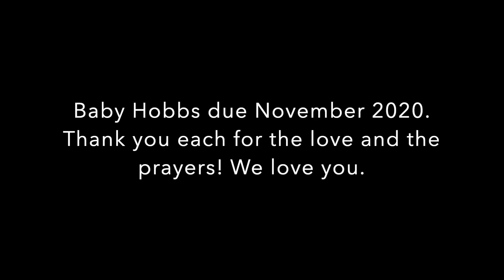Finding out I'm pregnant + surprising my Husband! *EMOTIONAL*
We could not wait any longer to express our joy for this pregnancy!! After 10 months of trying, we are blessed to carry and bring this child into the world. We have no words to express our excitement to be parents. His timing is indeed sovereign.

Baby Hobbs due Nov 2020.

Please leave any prayer requests or video topics you'd like to see in the comments below! The next video up is telling our parents, friends and family!

Chasing Freedom.
XO